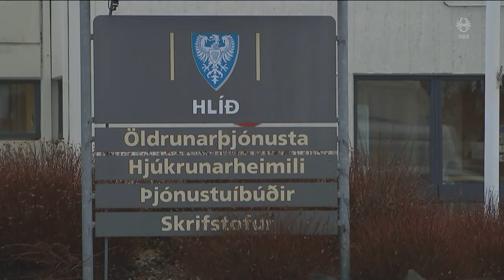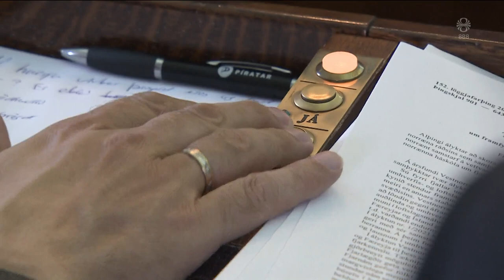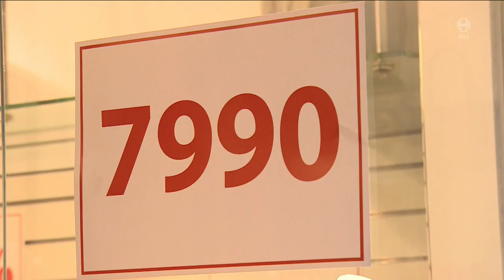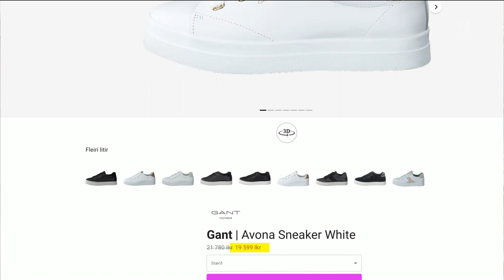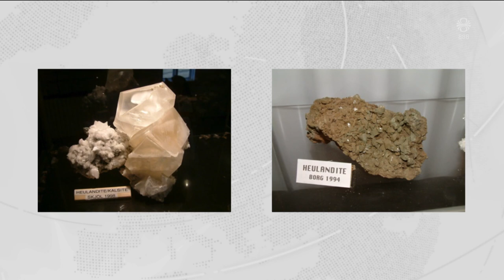Fréttir - 11. nóv 2022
Fréttir RÚV frá 11. nóvember 2022 - Efnisyfirlit:
00:01:21 Skelfilegar aðstæður almennra borgara
00:04:14 Vilja uppfylla sáttmálann
00:06:01 Mygla á Hlíð ekki á ábyrgð bæjarins
00:08:39 Vilja hækka eingreiðslu
00:10:07 Afsláttur segir ekki alla söguna
00:12:56 Reyna að upplýsa 13 ára gamlan steinastuld
00:15:15 Gala tónleikar óperunnar